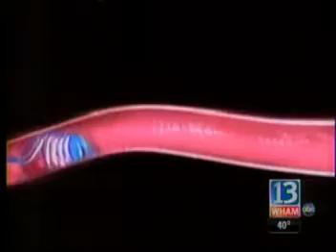Rapid Response and New Treatments Improve Stroke Outcomes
A team of physicians has created a new triage system that aims to start treatments for stroke patients within 45 minutes of arrival at the hospital. The new system takes advantage of emerging technologies that literally can remove blood clots from the brain, and provide remarkable recoveries to people suffering from the nations third leading cause of death and number one cause of disability.